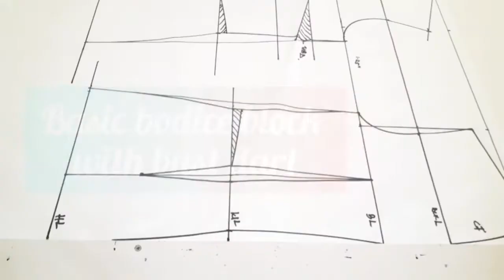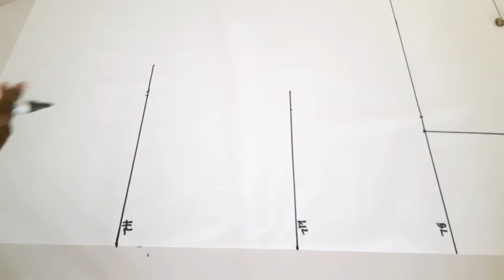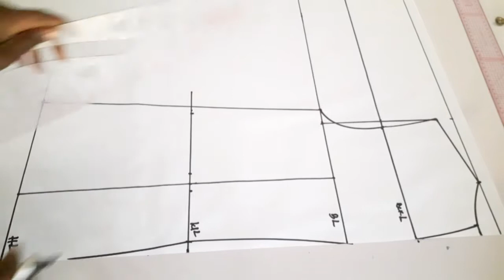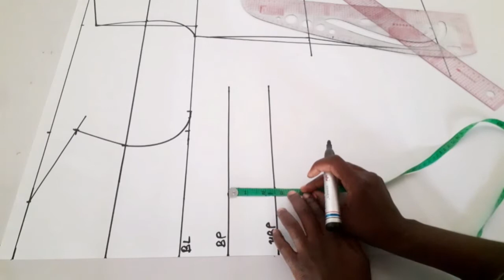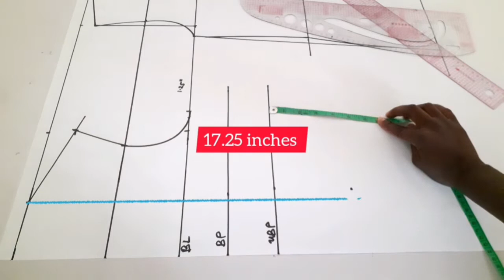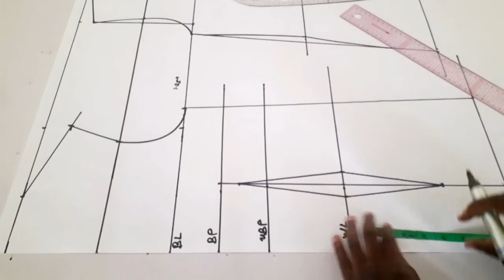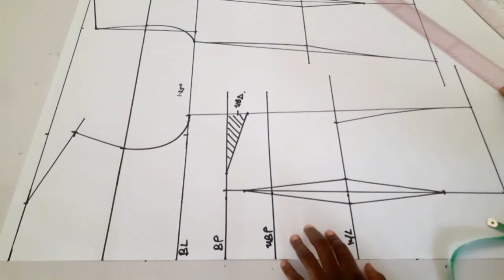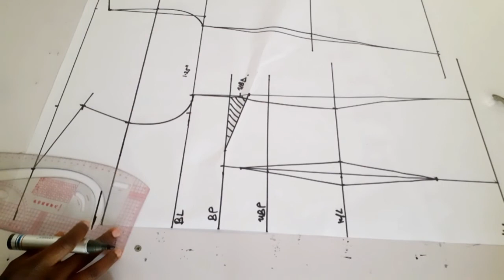BASIC BODICE BLOCK WITH BUST DART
I've come across a lot of videos with different ways of drafting a basic bodice pattern so I figured I'd put together most of those techniques and a few other things I've learned through my own research.

you can check out these other videos for their own techniques.

I'm also making this so I don't have to go through the entire process again when making other pieces in the future. I'd just modify it as desired.

if you have any questions, comments or suggestions, please make sure to drop it in the  comment section below.

Musician: @iksonmusic